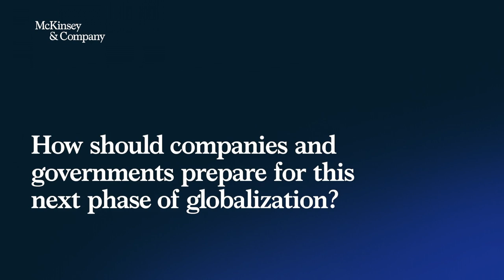ASEAN’s transformation to a global player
Kaushik Das, Managing Partner of McKinsey’s Southeast Asia offices, discusses ASEAN’s growth and expansion, and how its economy has stayed resilient despite political volatility.